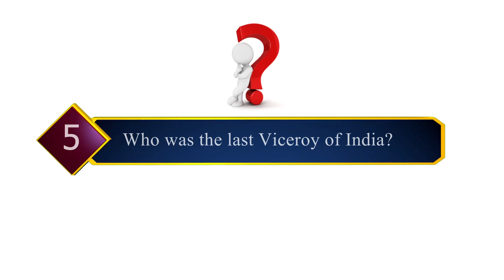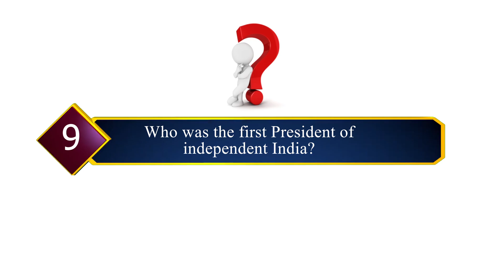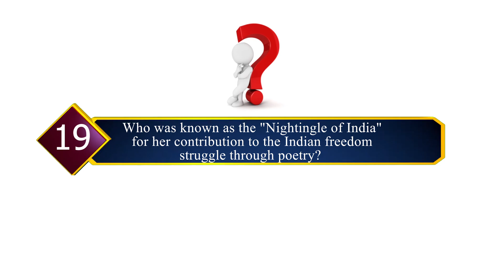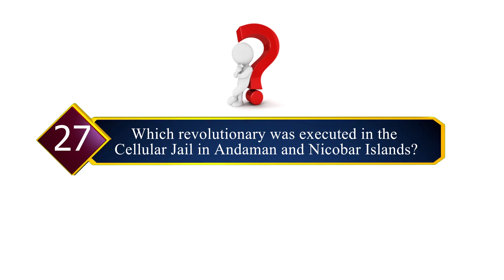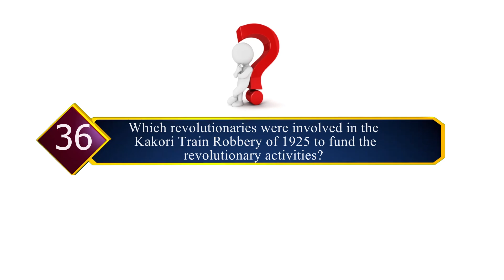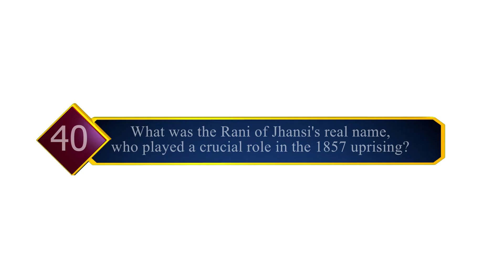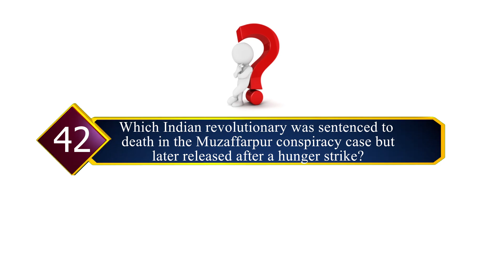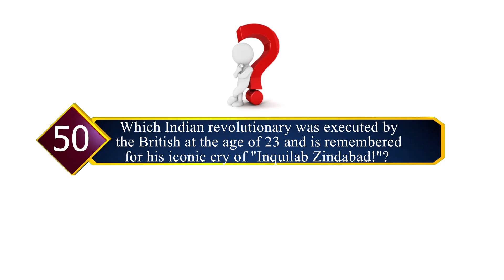Independence Day l Quiz l Vimal Jyothi Publications l August 15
Hello Friends,
Here is a collection of the major objective questions related to India's Independence Day. This collection will certainly help you to improve your General Knowledge and excel in Quiz Competitions and Competitive Exams.